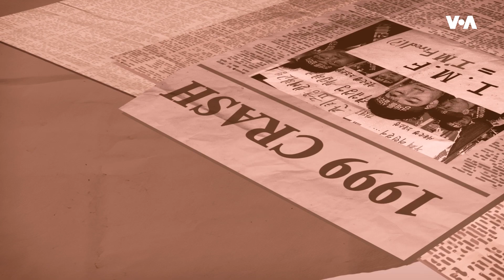معرفی جی۲۰ و انتظارات از نشست سران این گروه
گروه ۲۰ اقتصاد بزرگ جهان (جی۲۰) متشکل از ۲۰ کشور است  که در سال ۱۹۹۹ تاسیس شد. این یک نشست غیررسمی سران ۲۰ اقتصاد بزرگ جهان می‌باشد. هند میزبان نشست سالانهٔ سران این گروه در ماه سپتمبر است. این نشست چگونه است و چه انتظاراتی می‌توان از آن داشت؟